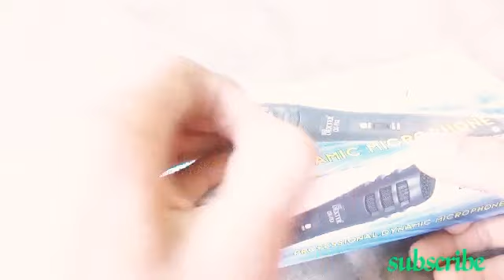Micro phone unboxing